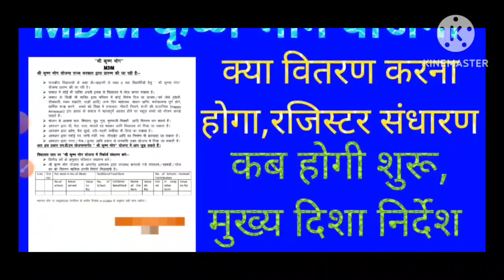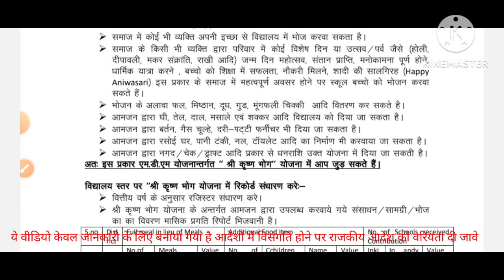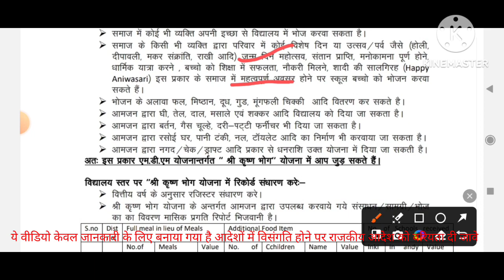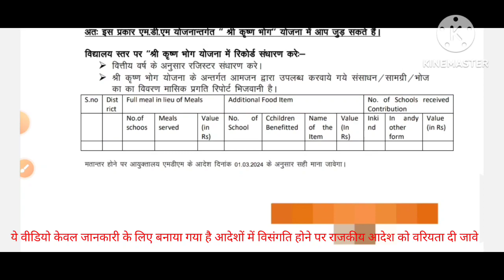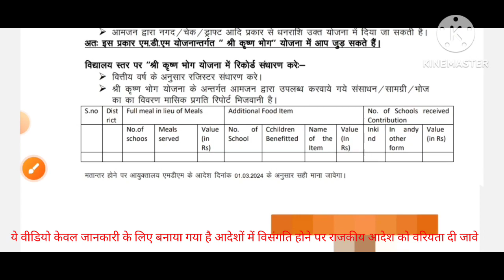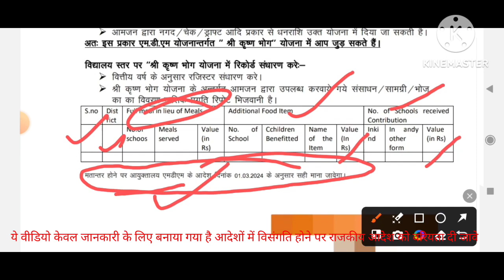राज्य सरकार की MDM श्री कृष्ण भोग योजना क्या है,कब से होगी शुरू,क्या होगा वितरण,रजिस्टर संधारण